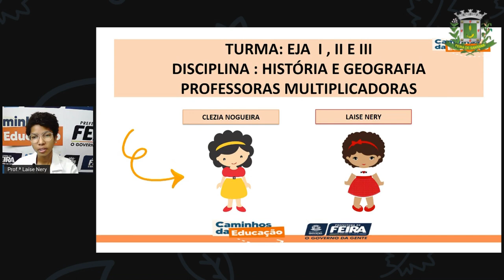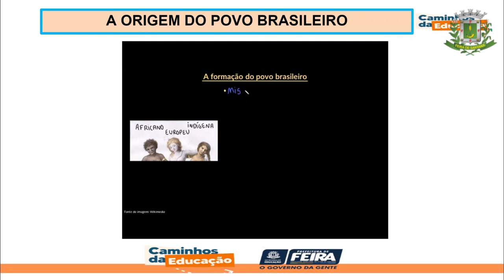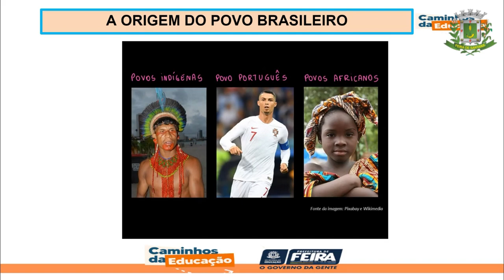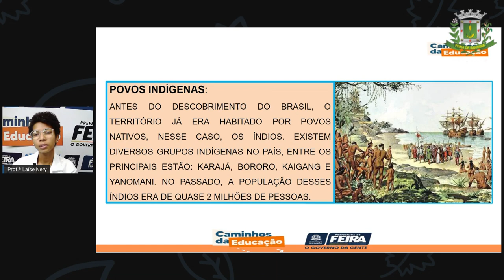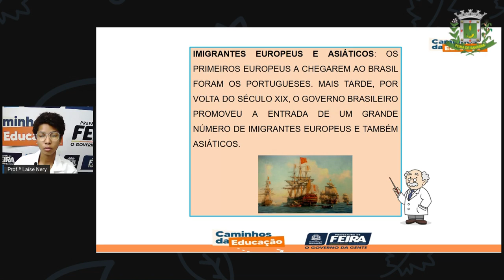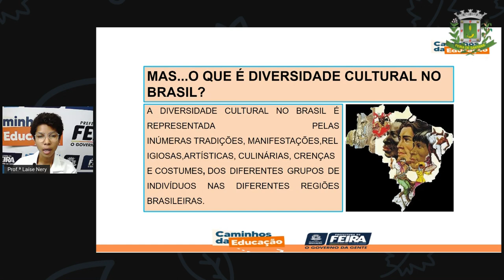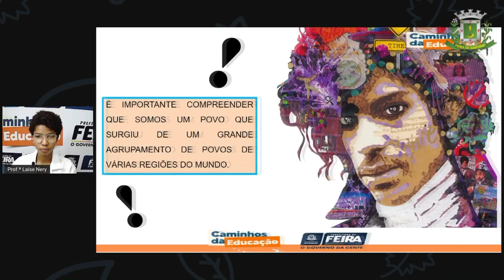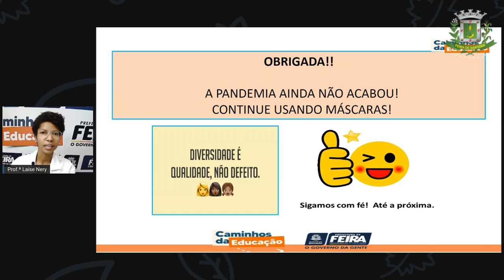1º SEG ESTÁG III AULA 39 HIST GEOG Revisando Meio Ambiente PROFª LAÍSE